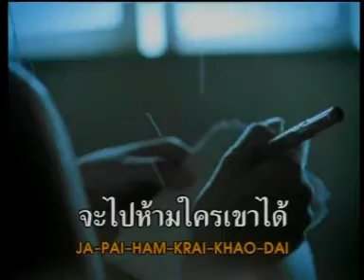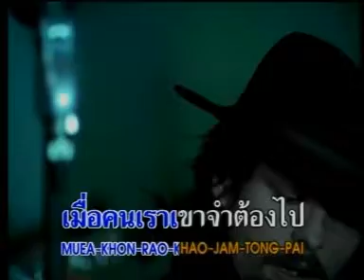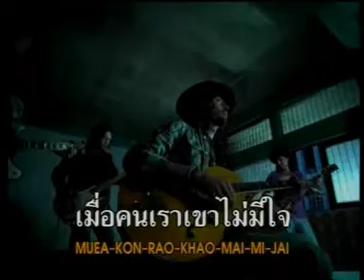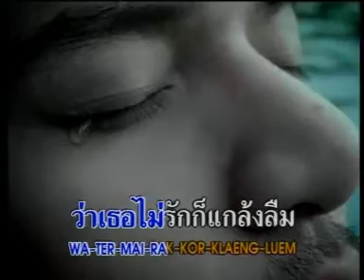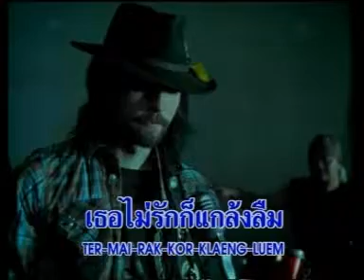VCD KARAOKE รวมฮิตหัวกะทิ 2 เพลง ไม่มีน้ำตาลูกผู้ชาย [สิบล้อ]